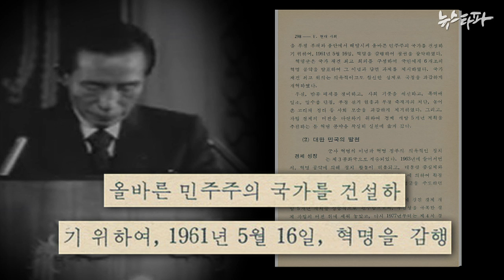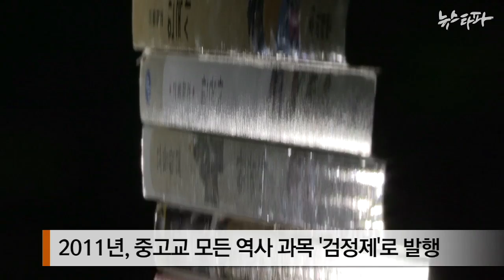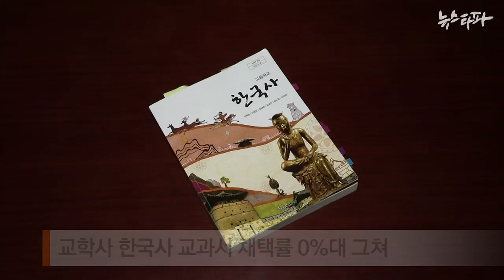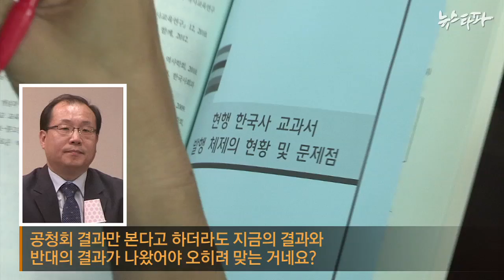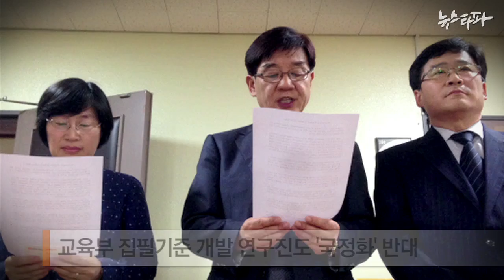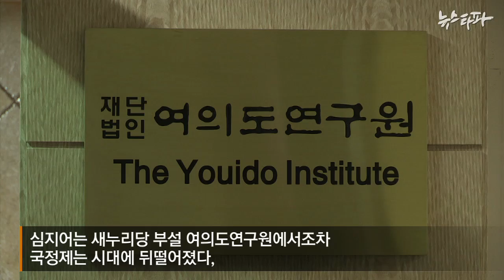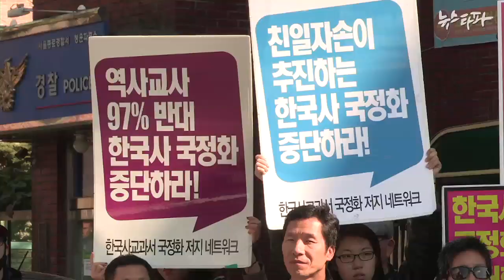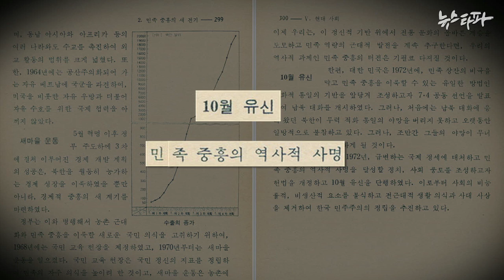뉴스타파 - 박근혜의 '자식된 도리'...국정교과서(2015.10.15)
역사학계는 물론 새누리당도 “과거 독재국가에서나 사용되던 제도”라며 반대했던 역사교과서의 국정화를 결국 강행하는 데는 박근혜 대통령이 자식된 도리를 하겠다는 고집 때문이란 지적이 많습니다.